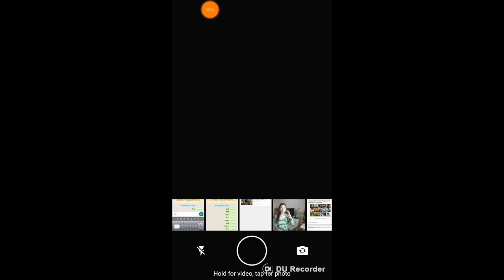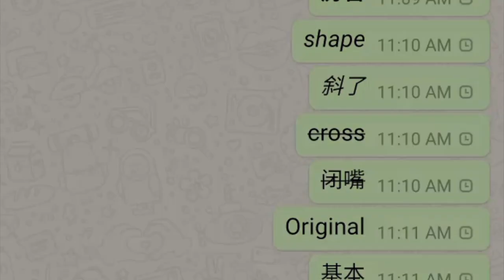WHATSAPP 新功能一起玩 whatsapp new function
whatsap 出了新功能可以日記了喔，你試了嗎？
原來YouTube字體可以變得更生動有趣喔